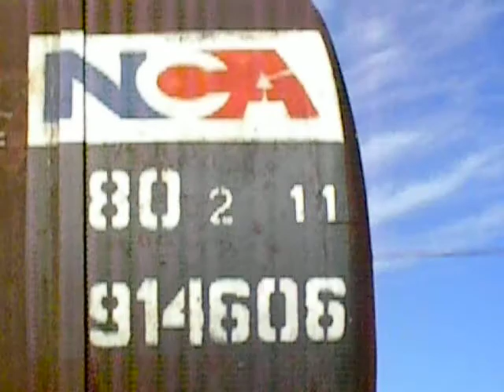Tren cargado de NCA y FEPSA con la EMD GT-22CW 9032 saliendo hacia Rosario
Tras el correspondiente relevo del personal de conduccion de Villa Maria (quien trajo al tren desde esta última). La EMD GT-22CW 9032 mas su largo tren de tanques aceiteros cargados tanto de NCA como de FEPSA procedentes de General Deheza, parte de la ciudad de Marcos Juárez, rumbo a Rosario. Marcos Juárez. Córdoba. Argentina. 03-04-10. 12:05 hs.